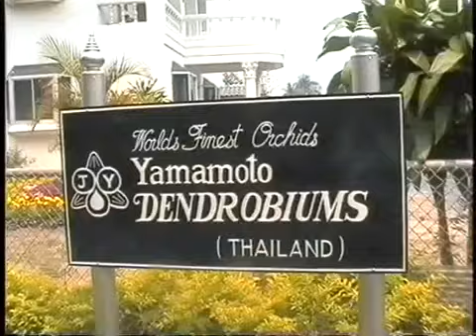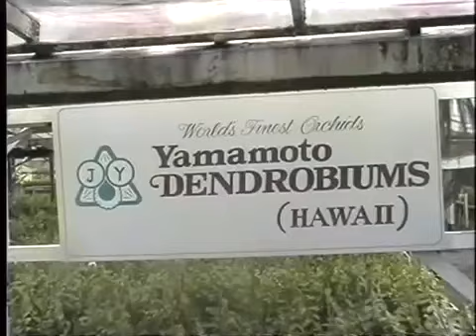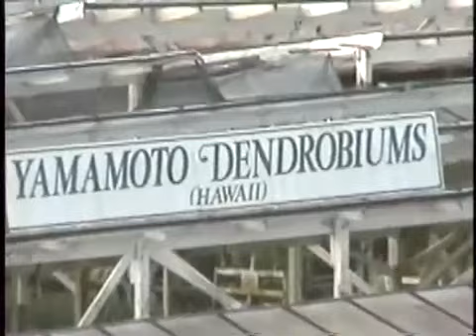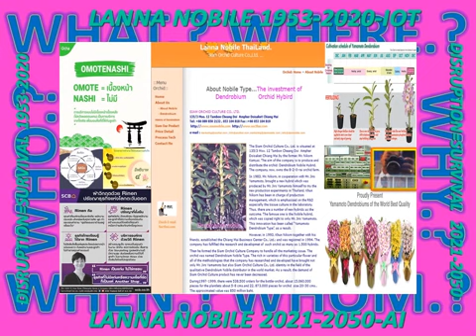LANNA#LANNA_NOBILE__2020_2050#RSNTOURS#JAPAN#ZAIBATSU#CHAEBO#RINEN#KODAWARI#AI#IDENTITY#DAIMENSION10